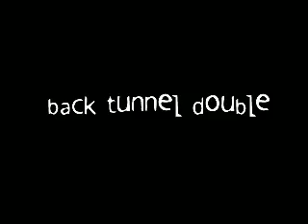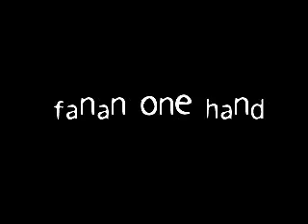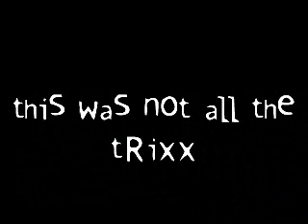Floorball video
Floorball